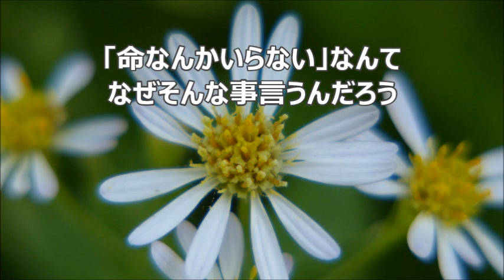若松歓 命あるかぎり ピアノ伴奏 「ニューコーラスフレンズ」より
合唱曲・音取り　命あるかぎり　ピアノ伴奏　宮越由貴奈　原作／若松　歓　作詞・作曲　ニューコーラスフレンズ　教育芸術社